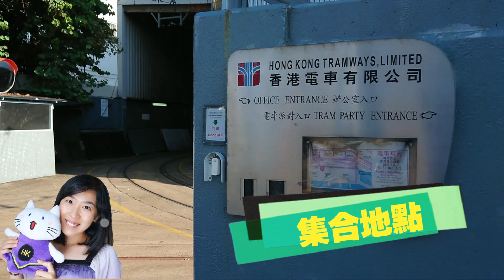如何到叮叮電車廠（內有集合地點）│SKWJENNY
帶相機，一窺叮叮廠的全貌